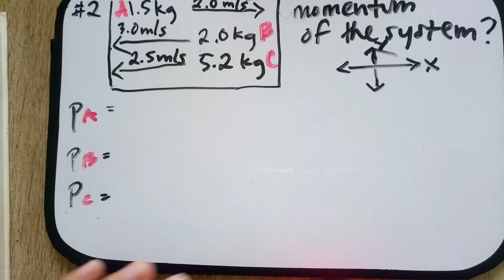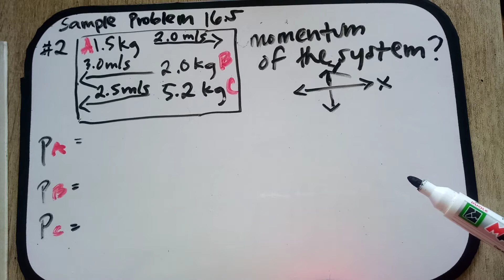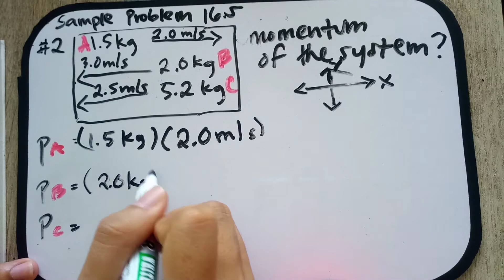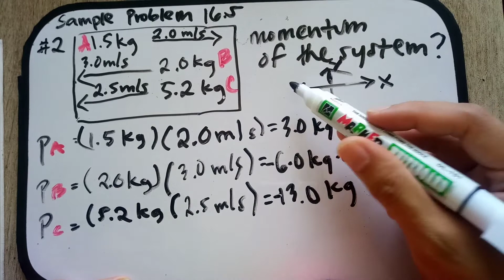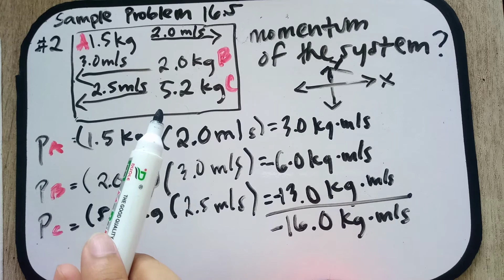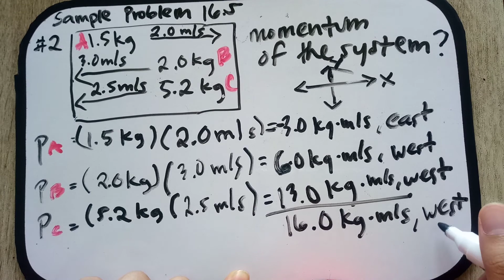Sample Problem 16.5 item #2 (Momentum) Tagalog - English